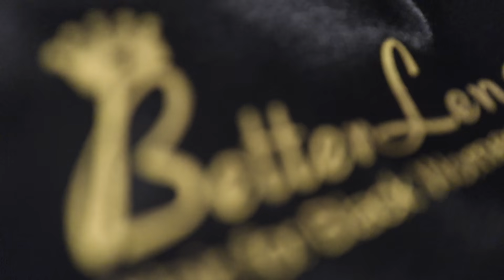BE A ‘stay at home’ BADDIE *10 MIN CLIP INS + STYLES* ft. BetterLength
My Clip ins Info:
Texture: Light Yaki for natural hair silk pressed
Hair Length: 14"
Color: #2